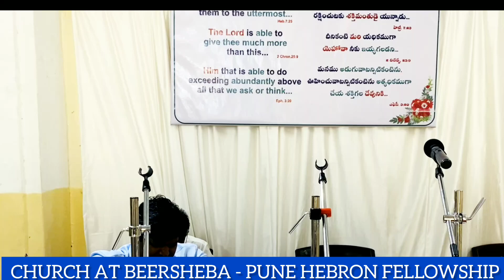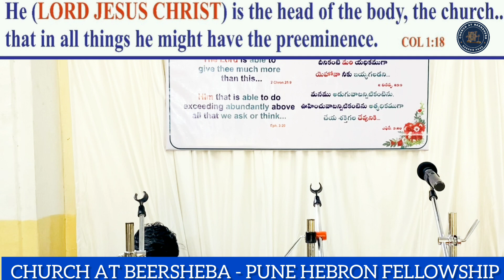01 JAN 2024 || NEW YEAR WORSHIP SERVICE || MESSAGE BY || G.S. BRO. STEPHEN - GUNTAKAL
Praise the Lord Brothers and Sisters!